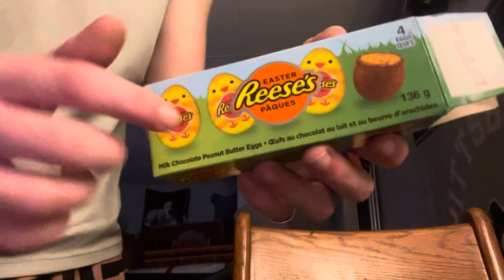ASMR Fast paced to relax!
Sorry I sound sick I hope yall can still find relaxation from this video and thankyou all for the likes subs and comments lately it means a lot